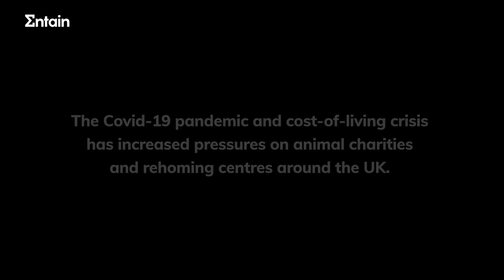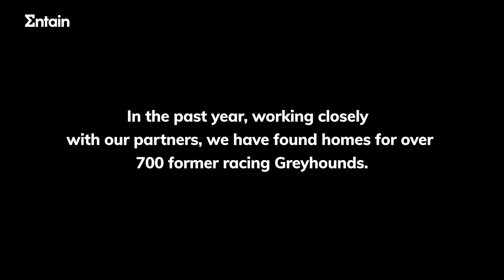Rehome a greyhound - The LOVELY dogs at Greyhound Trust Wolverhampton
This week, we are sharing a series of heart-warming stories with some of our greyhounds finding their forever homes 🏠

In today's video, we see clips of Tommy, Maggie, Ti, Bucko and many more 40mph couch potatoes at our partner charity Greyhound Trust Wolverhampton 🥰